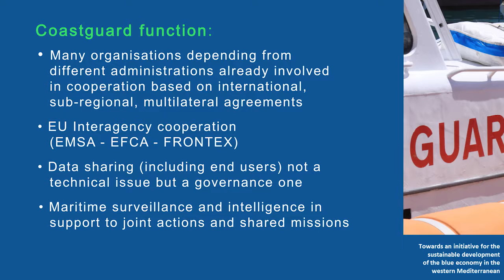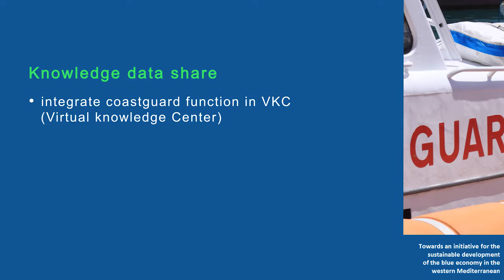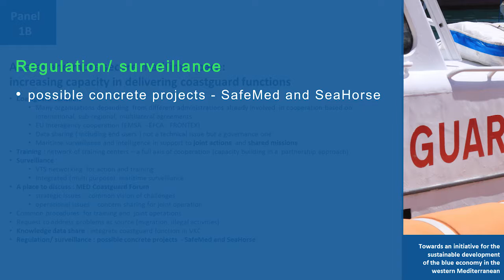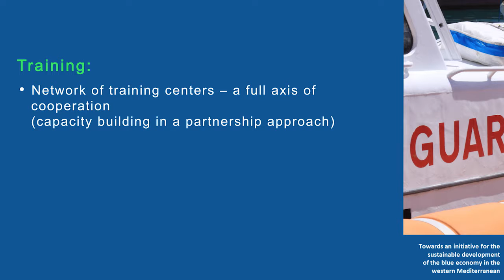panel 1b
WestMed Maritime Initiative conference
Barcelona, February 2 -2017

A safer and more secure maritime space: increasing capacity in delivering coastguard functions